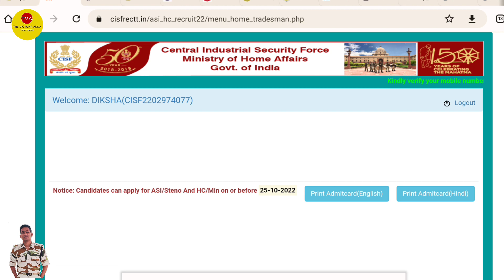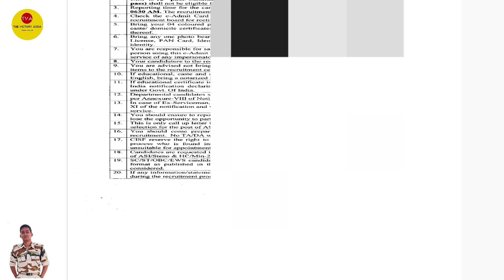Admit Card Download Step by Step।CISF HCM ASI STENO PHYSICAL ADMIT CARD DOWNLOAD। CISF PST DV SURAJ